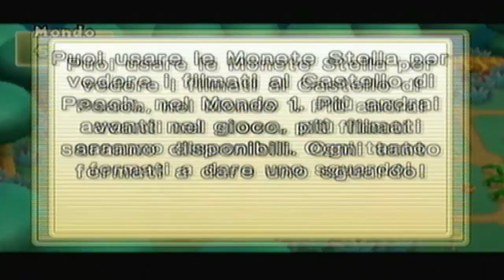Let's play New Super Mario Bros Wii Coop ita parte 18"Il ballo è tutta la mia vita"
Scusate per il pezzo velocizzato,per fortuna ci siamo accorti presto che laggava e abbiamo stoppato